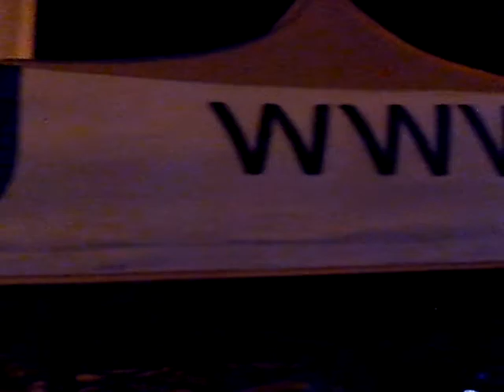Dni Gąbina 27 maj 2017 GRUPA JORRGUS